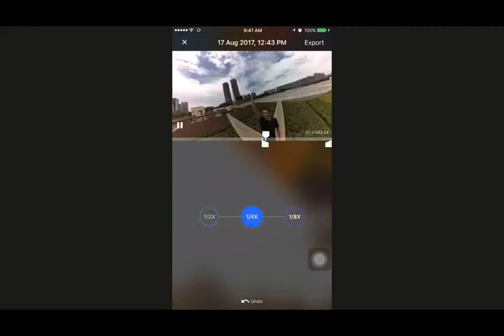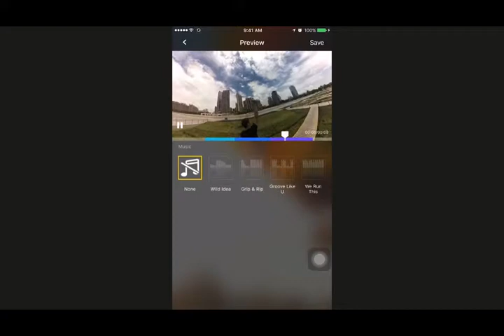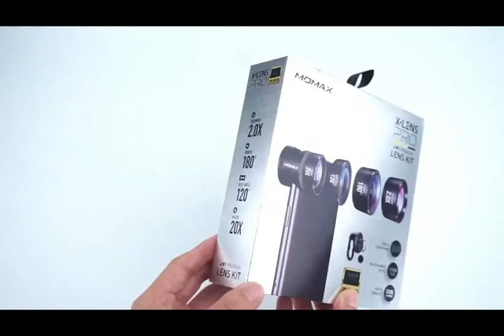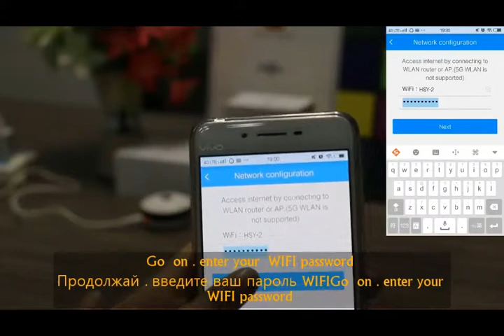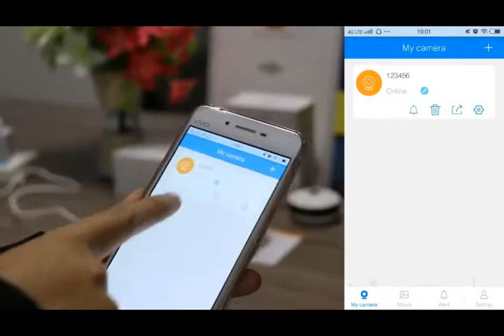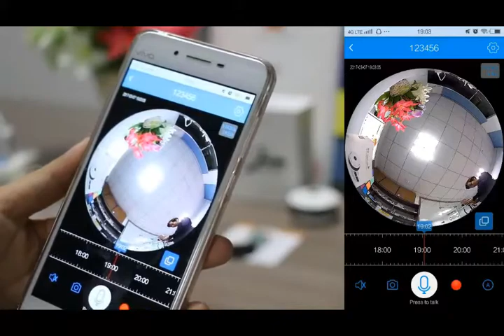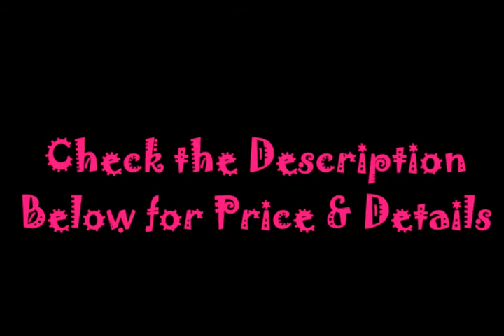5 Coolest Gadgets For Smart phones 2017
5 Coolest Gadgets For Smart phones 2017

Find your best Gadgets in this list.